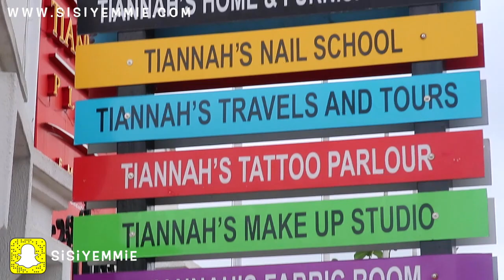AMALADOTCOM LAGOS | WHERE I ATE TODAY | SISIYEMMIE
This was just a random day in Lagos, running errands when we decided to stop at AmalaDotCom for hot Amala and Gbegiri. If you're in Lekki, and you want Amala, check it out!

I'm a Nigerian Food and Lifestyle Blogger documenting bits of every other day in my life with my son, Tito and husband Bobo.